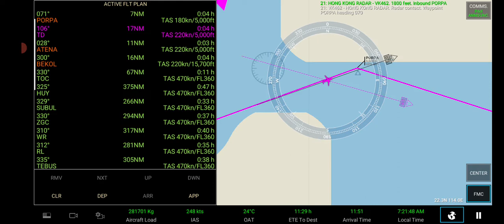RFS Airbus A330-300 @ Flight VK603 Hong Kong🇭🇰 - Glasgow🇬🇧 (Landing)